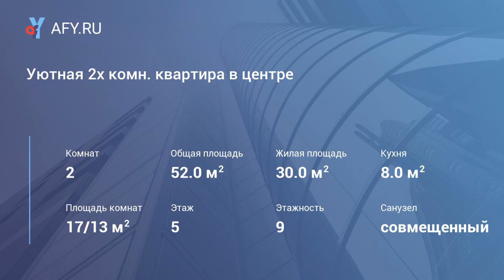Уютная 2х комн. квартира в центре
Цена: 18 000 Руб.
Сдам отличную 2х комнатную квартиру в центральной части города. Квартира чистая, уютная, с раздельными комнатами. Есть мебель, бытовая техника, лоджия. Фото соответствуют. Рядом ледовый дворец, школы, магазины, торговые центры, бассейн, остановки транспорта.